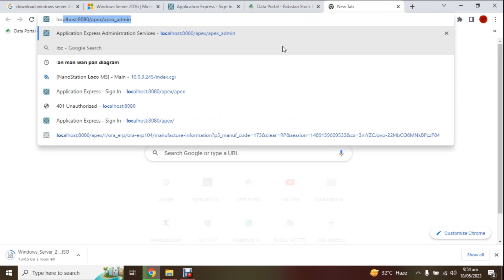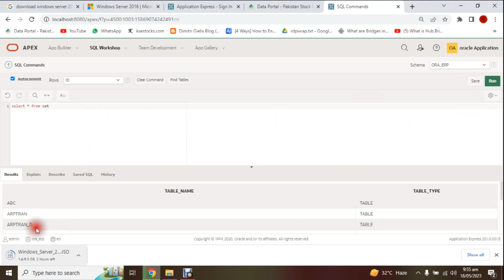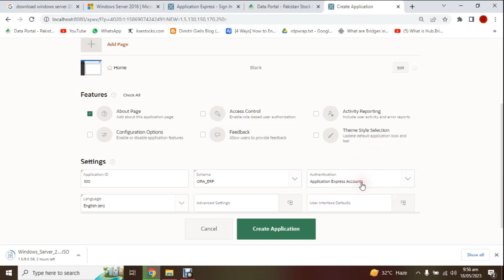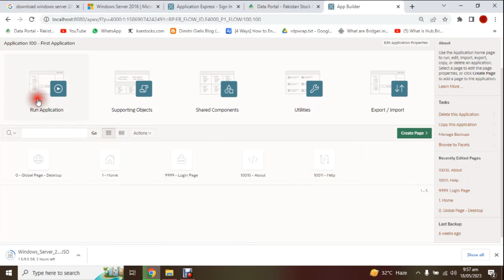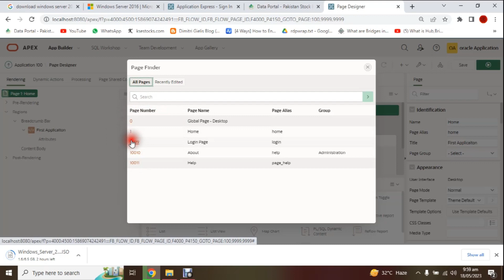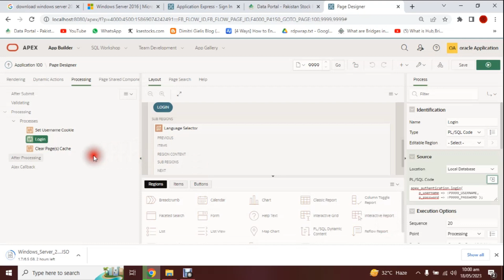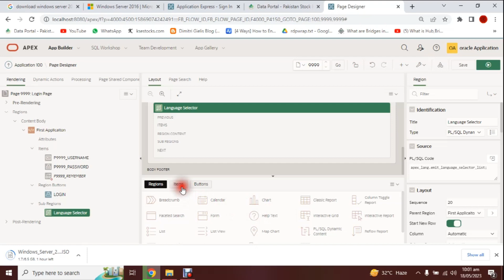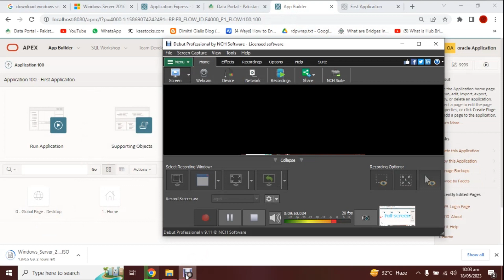1.1 - Oracle APEX | Creating New App & Environment Overview -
Assalam O Alikum, Welcome to "Muhammad Asif "  TECH TRENDX23 YouTube Channel. Muhammd Asif is a  Software Developer ,
Today Lecture is Oracle APEX | Creating New App & Environment Overview -